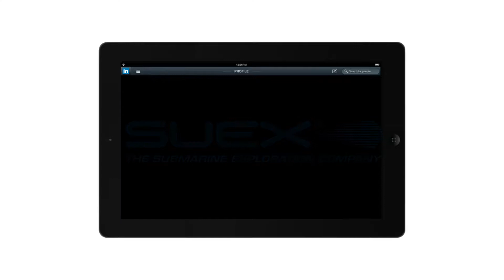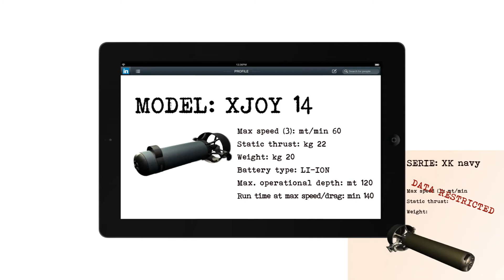Scooter Subacquei SUEX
- Scopri la nuova linea di scooter subacquei SUEX